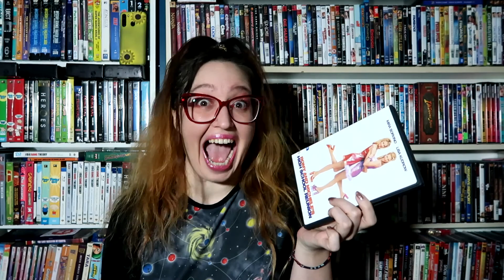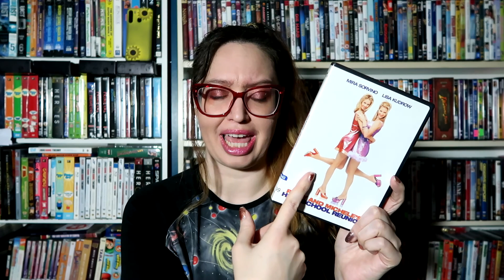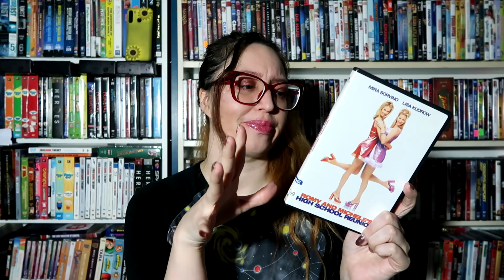Miss Jenny's ReVideo: Romy and Michele's High School Reunion (1997)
The 1990s called and it wants to bring us back to a better time.

Looking for other Miss Jenny entertainment? Check out appearances on the series "Overbooked" posted whenever the mood hits on the Channel with the best name DURGER TIME!

Anyone remember Google Plus?